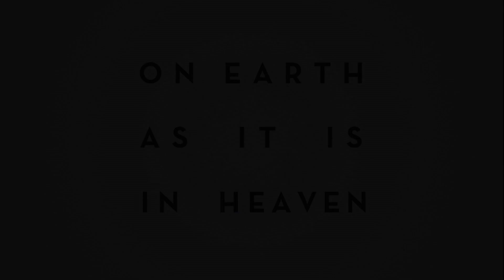Rock Church - On Earth As It Is In Heaven - Part 6, Trusted with Trouble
This 6-part series examines what it means to have God's kingdom on earth and how to release God's power in your life.  In Part 6, Pastor Miles asks if God can trust you with trouble. Can God trust you to be faithful through trouble and not turn your back on Him?

8AM * 10 AM * 12 PM * 6 PM